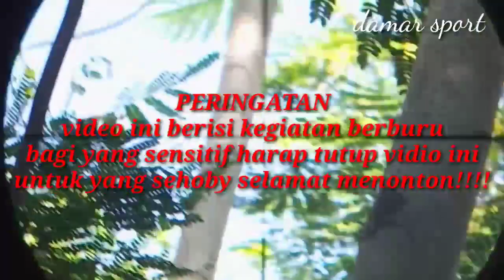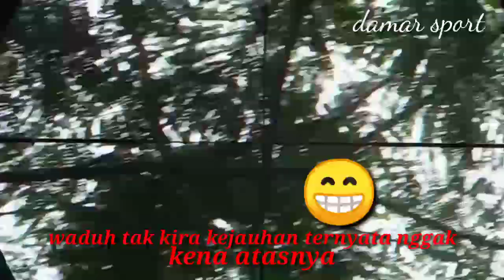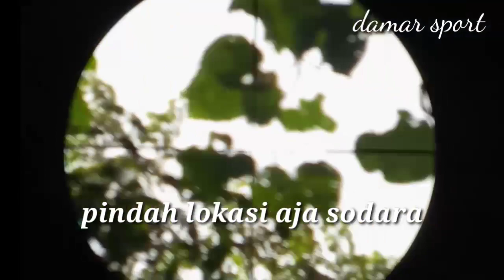BERBURU TEKUKUR DAN TUPAI dengan "PCP JAWA" [ful screen]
Seumpama berburu ramenya kayak gini dpt banyak gak ya😁😁😁😁 kok berburu nguawir wae, nah kali ini videonya bisa ful layar sodara sehoby dan tak gede kan targetnya biar mantep.